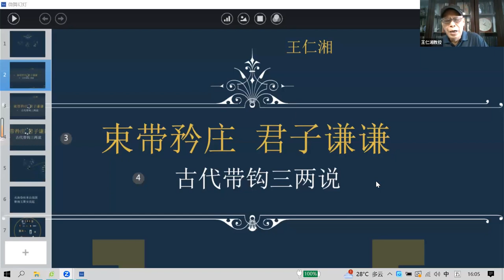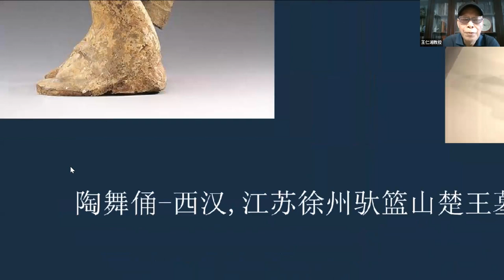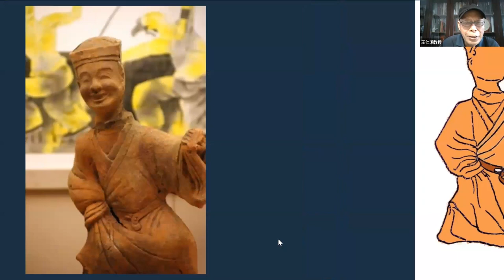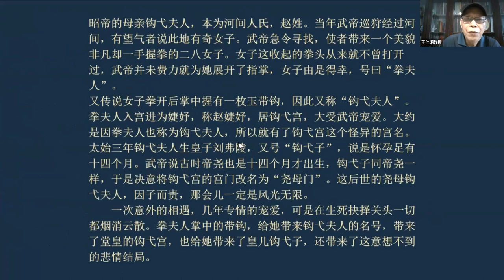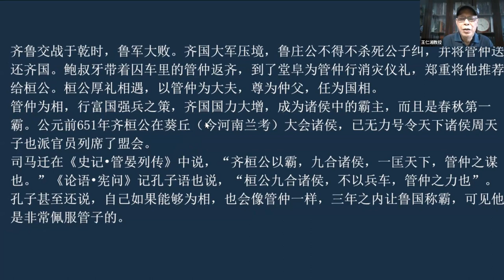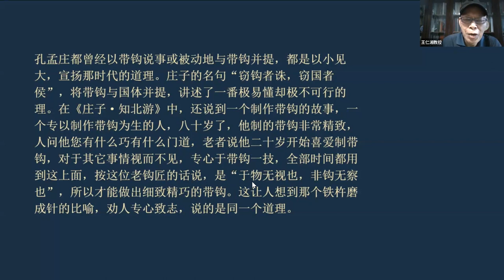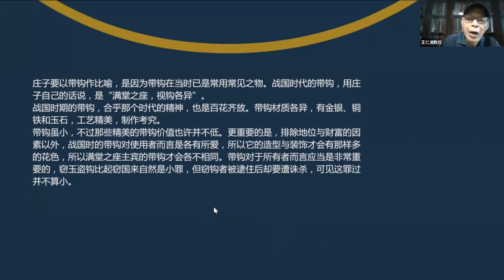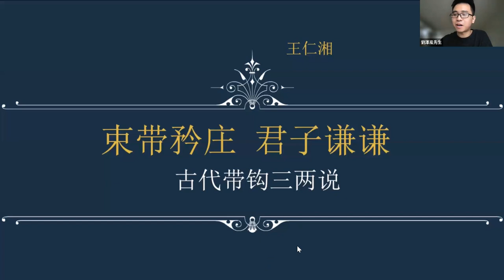【講座重溫】束帶矜莊 君子謙謙——古代帶鈎與束帶文化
束帶，即繫腰帶，在古代中國是一種文化習俗。帶鈎，則是束帶的鈎掛用具。雖然只是小小的物件，但帶鈎卻擁有至少4000多年的歷史。古人因為需要而創造了它，後來又創造了新物件帶扣取代了它。束帶的方式發生了改變，但束帶的習俗卻延續了下來。對於帶鈎的製作使用及束帶文化傳統的研究，講者作了比較系統的探索，有一些體會與感興趣者交流。

講者：王仁湘教授（中國社會科學院研究生院教授）
語言：普通話
主辦：香港中文大學文物館中國考古藝術研究計劃